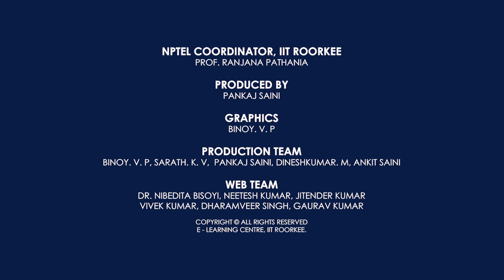International Trade - Theory And Empirics Promo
International Trade -  Theory and Empirics
Prof. Pratap C. Mohanty,
Department of Humanities and Social Sciences,
I.I.T. Roorkee, Uttarakhand, INDIA